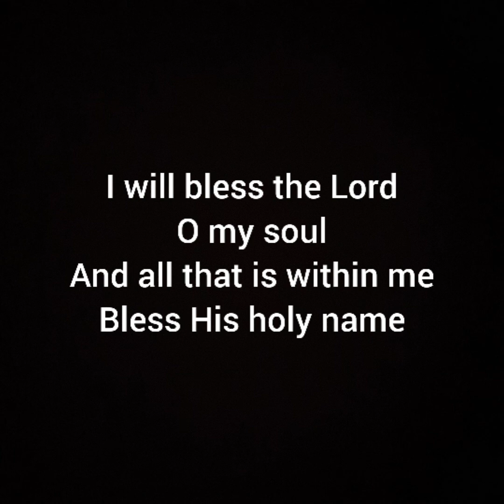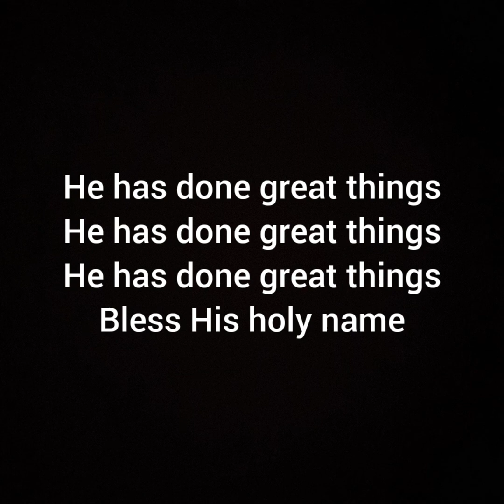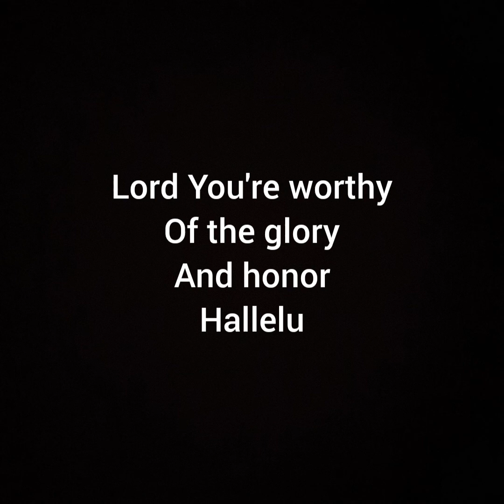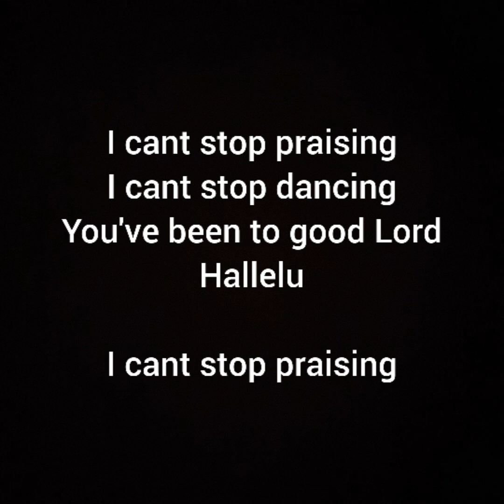Tye Tribbett - Bless the Lord lyrics